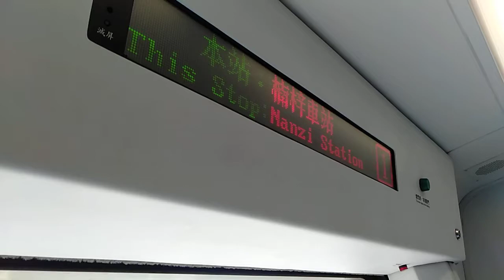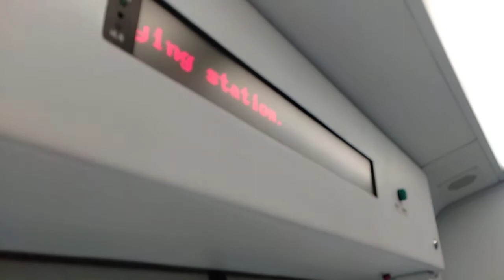3177次區間車楠梓站開車 廣播下一站停靠新左營站（搭乘高鐵或捷運的旅客請在新左營站換車）